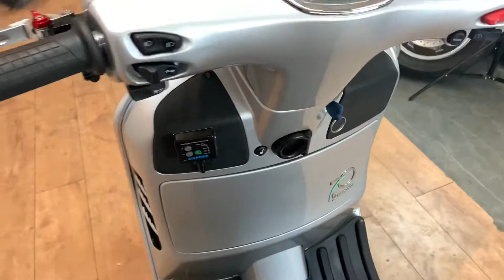Piaggio Vespa 300 SUPER